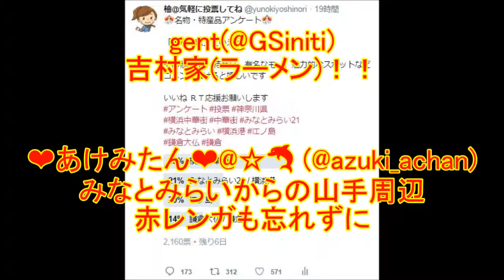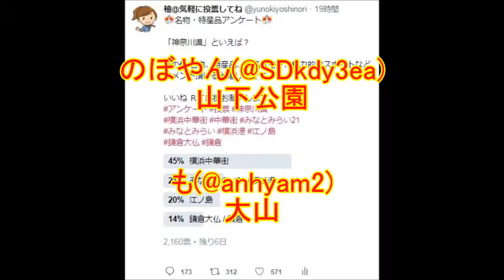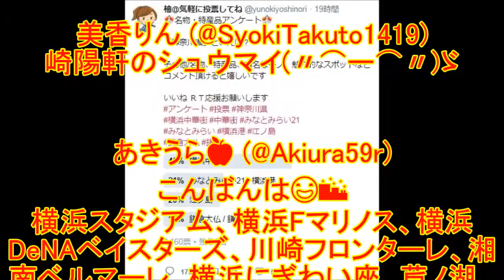【Twitterアンケート】★「神奈川県」といえば？ 全国 特産品 都道府県アンケート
このアンケートに寄せられた返信をまとめました。

gent(@GSiniti)
吉村家(ラーメン)！！

❤️あけみたん❤️@☆🐬 (@azuki_achan)
みなとみらいからの山手周辺
赤レンガも忘れずに

こうき@東日本民 (@h1179_kh)
八景島シーパラダイス
新横浜ラーメン博物館
もお忘れなく。

アシズ (@drymartini_0401)
崎陽軒のシウマイ

終焉なる漆黒の闇へ導く大魔 導士 dark(@dark20160714)
ランドマーク、箱根駅伝、トン漬け

鉄分不足＠ SAOに嵌(@ST345M)
横浜名物シュウマイ
葉山牛
湘南しらすと小田原かまぼこ
三崎のマグロ

ﾋﾗﾒﾏﾝ (@hirameman119)
三浦半島

鷹櫻 聖伺(Takao Satoshi)(@NS3dQE5SAZjrwTO)
日産スタジアム､横浜スタジアム､⚾️横浜DeNAベイスターズ､⚽️川崎フロンターレ､横浜F･マリノス､湘南ベルマーレ(J1)､横浜FC(J2)､ SC相模原､Y.S.C.C横浜(J3)､みなとみらい､日産自動車グローバル本社

石黒彰 (@ablackstone3)
お正月の「箱根駅伝」、コースの9割は神奈川県内。

猫空 (@zLN9qU9s4VtzaBJ)
童謡 赤い靴

青稜(@Seiryo999)
崎陽軒シウマイ
鳩サブレー
鎌倉大仏(阿弥陀如来)

かみや☆みか(仮名)♂@かお ぱっくん(@kamiyamika3)
シウマイ

天江(@ore_JK_bot)
大都会戸塚

ブルーパープル🎧4/13越谷 (@ppdx0701qk)
全部アリ‼️ プラス、箱根。江ノ島。
湘南。

ＬＥＰ@Ｍｙ ｏｗｎ ｐａｃｅ(@c_nanohana200)
鳩サブレ

けん(@umemura45)
鎌倉

てっチャン🚉 (@Faceboobo)
湯河原

Tmo@LGM.3131(@Tomo809H)
横浜
まあ色々ありますっ笑

ひよこ豆#10/17ゆず@ まめイカ(@ribo07171017)
アーティストのゆず

クルトー (@q2Bh3BZIGylvp6f)
中華街と鎌倉で迷いますね。

背番号3番緑色 ～今は紫～(@tadanori722)
高城れに、佐々木彩夏

のぼやん(@SDkdy3ea)
山下公園

も(@anhyam2)
大山

五百万石(@398_chan)
日産自動車にマリノス⚽

ルシフェル・侑羽(@ys18126)

ヤルピー@メイン垢(公式) (@yarupi_jiru)
江ノ島❗

茨城観光 (@ibakan1295)
みかん

むうにいおぢさん (@fasky_moony)
寒川町の越川とうふ店

FUNA (猫耳亭フナッキー)フレンズ(@cfa98290)
あ、ハッシュタグに 江ノ島 発見

あざらし (@shingo84566239)
テレビで見れない川崎劇場昔昔の話

tukiyomi109(@bz109178takkosh)
横浜中華街
美味し食べ物がたくさんあって楽しい

katsuhiro nakamura(@skinnybody01)
丹沢　登山やるんで。お世話になってます。

黒いＲ(@R54123588)
箱根彫刻の森美術館

きなとん (@kinadon2678)
横須賀軍港クルーズ。
いやぁ、女房もご満悦でしたよ。

キハteruo (@teruojiji)
箱根の温泉😁

黒山黒湯(@akky8507)
箱根の温泉地

山田真暉(@masaki_fe)
改札口から出られない海芝浦駅

素浪人、月影兵庫 (@XvulS1eg3yr2hFy)
クレイジーKENバンド

彩愛詩 (@NEKOSHI_uta)
ペリー

松井真実(@nobori210)
川崎フロンターレ、横浜Ｆ.Ｍ、横浜ＦＣ、湘南ベルマーレ、ＳＣ相模原、ＹＭＣＡ横浜、川崎ＤＮＡブレーブサンダース、崎陽軒のチャーハン弁当、川崎大 師、藤子Ｆ不二雄ミュージアム、横須賀海軍カリー、サンマーメン、ニュータンタン麺、シラス、三崎鮪、多摩川梨

ミー (@a6BpjsGwHdtXmZ1)
みなとみらい、茅ヶ崎、湘南、

ミー (@a6BpjsGwHdtXmZ1)
横須賀米軍基地

🌸バビル百世🇯🇵 (@kakkazan23)
小田原城と浦賀久里浜。

知多阿久比 (@chitaagui8125)
良くも悪くも
『川崎劇場』

神奈川大賞典 (@xYpPtEJzY7GAhBy)
横浜DeNAベイスターズと横浜スタジアム

チョコミント(@Kh2fJz7)
最近知ったのですが、横須賀のお菓子で角なしさざゑというのがあります。

横須賀ドラゴンズ愛好 会(@fW5PCPkl9KoquLV)
自分が今住んどる横須賀かベイスターズ

Siren@ 4.13 Giravanz - azul claro 參戰予定！(@Avanti_17)
パシフィコ横浜

木村　肇 (@kimurahajime)
シューマイ❣️

美香りん (@SyokiTakuto1419)
崎陽軒のシュウマイ(〃⌒ー⌒〃)ゞ

あきうら🍎 (@Akiura59r)
こんばんは😃🌃
横浜スタジアム、横浜Fマリノス、横浜DeNAベイスターズ、川崎フロンターレ、湘南ベルマーレ、横浜にぎわい座、芦ノ湖、湯河原温泉、柳沢慎吾、石川梨 華、上地雄輔、新横浜ラーメン博物館、八景島シーパラダイス、武蔵小杉、TBS緑山スタジオ、彫刻の森で

Qujully(@Qujully_lifety)
あと、箱根があった

引用させて頂いたコメントを削除したい方はメッセージにてご連絡下さい。